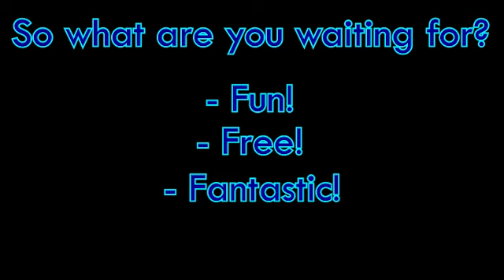Join the Discord server!